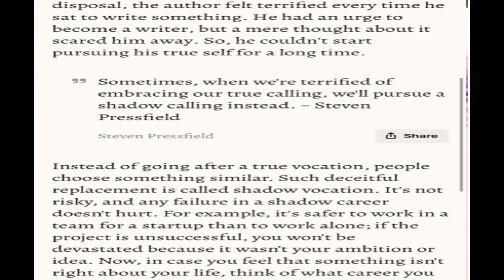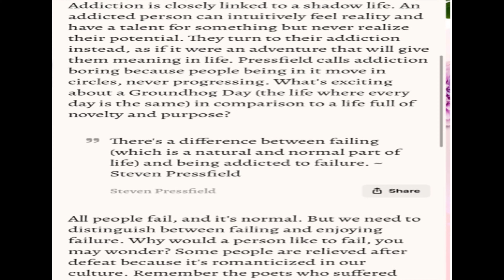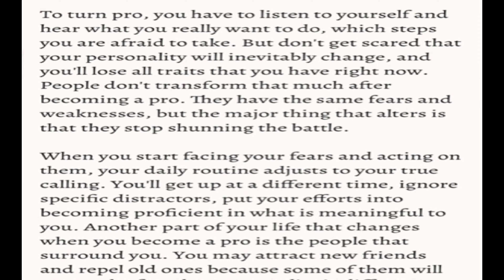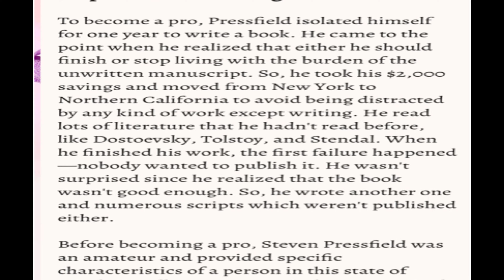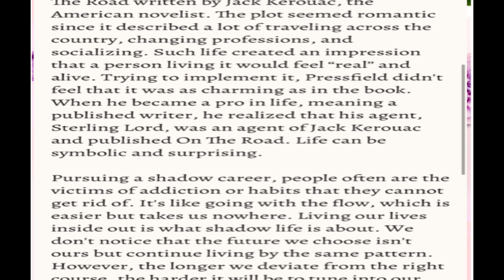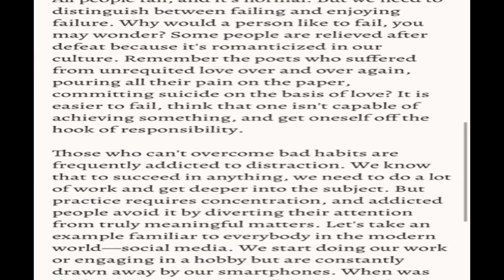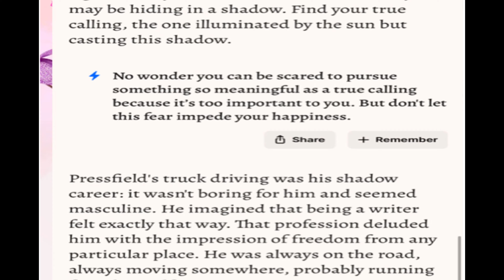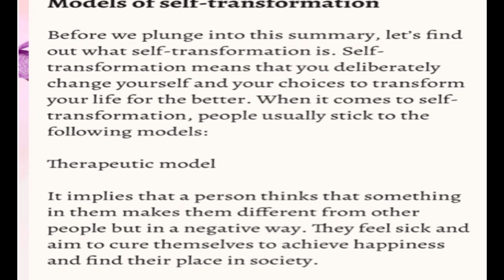Ebook 49, turning pro, trở thành chuyên gia từ những khó khăn và thách thức, Steven Field.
Ebook 48, turning pro, trở thành chuyên gia từ nhiều những khó khăn và thách thức, Steven Field.

Pressfield honestly warns that the path to pro isn't an easy one. But we are not cowards surrendering to our fears and complications. They make life more entertaining and add satisfaction to our achievements because we can be more proud of ourselves if we overcome the impediments on the road to our goals. But what exactly does it take to transfer from the amateur's mindset to the pro's? You definitely have to be courageous enough to face reality without sugar-coating it. Becoming a pro is about knowing yourself more than anybody or anything in the world because only you are the key to the true calling and connection with the Muse.

You should become proactive and struggle with your doubts every day. The best way to encounter fears is to live in the present since the future and the past usually put too much pressure on us. Find your true calling by recognizing your weaknesses, the things you run away from, and giving up a shadow career. You are an integral person who already has what it takes to be a pro. You just need to open up to yourself, admit your weaknesses, and what you want to do in life for the meaning of working to its fullest. All we are the amateurs and, at some point in life, we get the chance to become pros. Even though realizing what you want to do in your life brings relief, it will also make you feel terrible because of understanding that everything you've done before was just a shadow of your true calling.

Try this

1. Write down everything you fear in life, even bees or your mother, when she's angry. Then write down the reasons why they scare you—fear of failure, disappointment, ostracism?

2. Remember what you've always enjoyed doing and write the list. Mark how happy you felt, ranging from one to five. Attempt doing the things highest in rank more frequently.

3. Now, the hardest: write what you want to change about yourself and why. Think about which changes will help you find your true calling and pursue it.

Pressfield thành thật cảnh báo rằng con đường trở thành chuyên nghiệp không phải là dễ dàng. Nhưng chúng ta không hèn nhát đầu hàng trước nỗi sợ hãi và sự phức tạp của mình. Chúng làm cho cuộc sống trở nên thú vị hơn và tăng thêm sự hài lòng cho những thành tựu của chúng ta bởi vì chúng ta có thể tự hào hơn về bản thân nếu chúng ta vượt qua những trở ngại trên con đường đạt được mục tiêu của mình. Nhưng chính xác thì cần gì để chuyển từ tư duy của người nghiệp dư sang tư duy của người chuyên nghiệp? Bạn chắc chắn phải có đủ can đảm để đối mặt với thực tế mà không cần phải phủ một lớp đường lên nó. Trở thành một người chuyên nghiệp là bạn phải hiểu rõ bản thân mình hơn bất kỳ ai hay bất kỳ điều gì trên thế giới bởi vì chỉ có bạn mới là chìa khóa dẫn đến sự kết nối và kêu gọi thực sự với Nàng thơ.

Bạn nên chủ động và đấu tranh với những nghi ngờ của mình mỗi ngày. Cách tốt nhất để đối mặt với nỗi sợ hãi là sống trong hiện tại vì tương lai và quá khứ thường tạo ra quá nhiều áp lực cho chúng ta. Tìm ra tiếng gọi đích thực của bạn bằng cách nhận ra điểm yếu của bạn, những thứ bạn trốn tránh và từ bỏ sự nghiệp bóng tối. Bạn là một người không thể thiếu, người đã có những gì cần thiết để trở thành một chuyên gia. Bạn chỉ cần cởi mở với bản thân, thừa nhận những điểm yếu của mình và những gì bạn muốn làm trong cuộc sống để có ý nghĩa khi làm việc hết sức mình. Tất cả chúng ta đều là nghiệp dư và tại một thời điểm nào đó trong đời, chúng ta có cơ hội trở thành chuyên nghiệp. Mặc dù nhận ra những gì bạn muốn làm trong cuộc sống của bạn mang lại sự nhẹ nhõm, nhưng nó cũng sẽ khiến bạn cảm thấy khủng khiếp vì hiểu rằng mọi thứ bạn đã làm trước đây chỉ là cái bóng của sự kêu gọi thực sự của bạn.

Thử đi

1. Viết ra tất cả những gì bạn sợ hãi trong cuộc sống, ngay cả những con ong hoặc mẹ của bạn, khi cô ấy tức giận. Sau đó, hãy viết ra những lý do khiến họ sợ hãi - sợ thất bại, thất vọng, tẩy chay?

2. Ghi nhớ những gì bạn luôn thích làm và viết danh sách. Đánh dấu mức độ hạnh phúc của bạn, từ một đến năm. Cố gắng làm những việc cao nhất trong thứ hạng thường xuyên hơn.

3. Bây giờ, khó nhất: viết những gì bạn muốn thay đổi về bản thân và tại sao. Hãy suy nghĩ về những thay đổi nào sẽ giúp bạn tìm thấy tiếng gọi thực sự của mình và the

 + Chat with me( Chat với tôi)
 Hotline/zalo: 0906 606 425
Theo dõi tôi: MXH:
My account name: Trịnh Thị Huyên
My account number: 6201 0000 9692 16
 Place: Gia Lai branch